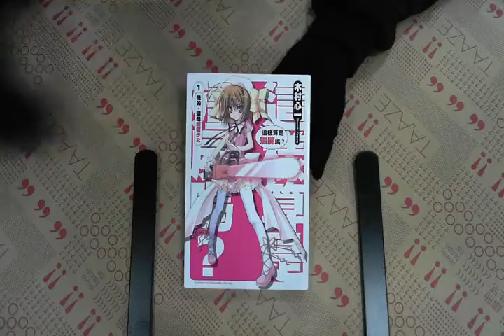TAAZE｜這樣算是殭屍嗎？（1）：是的，這是魔裝 ... 二手書書況 9789862378687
TAAZE｜讀冊生活網路書店「這樣算是殭屍嗎？（1）：是的，這是魔裝少女」，找二手書請至